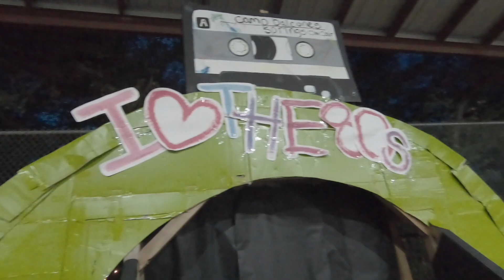Camp Balcones Springs Term 1 - 2019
Checkout all the PHUN (fun) we had at summer 2019.

Want to join the fun? Request more information or contact camp today